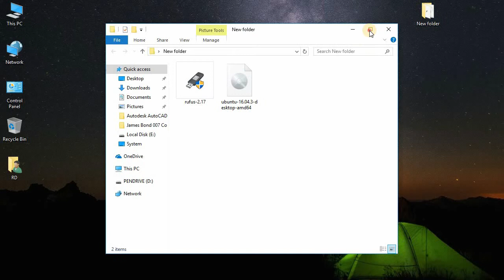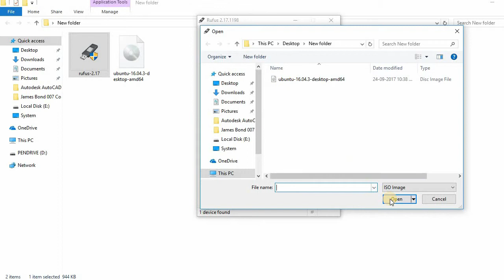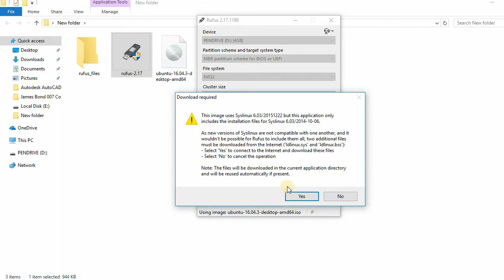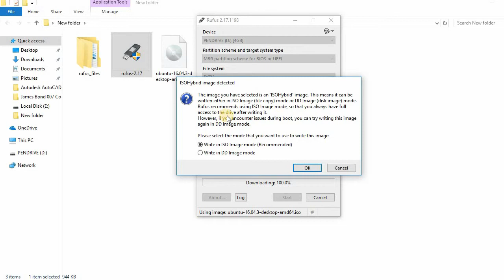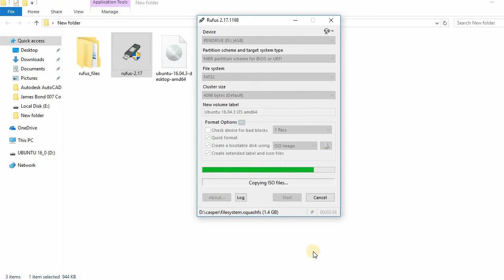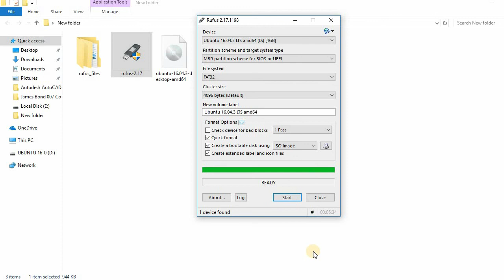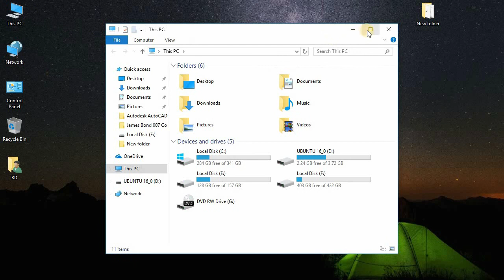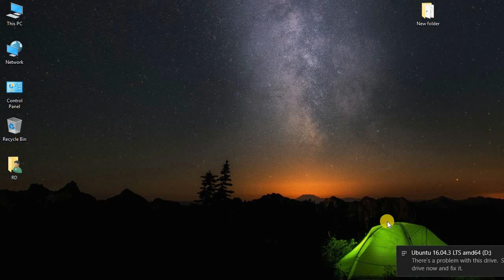How To Make Bootable pen drive using Rufus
Simply copying OS files will not work for USB boot or any other boot device because, there is something called Master Boot Record and boot order.

When you make your USB bootable, you are creating a Master Boot Record file in the drive. Then when you have choosen to boot from USB instead of your Company drive, the computer looks for MBR file and then copies over the OS files.